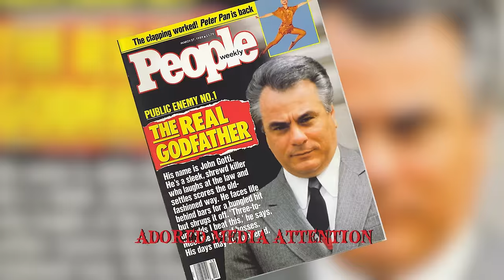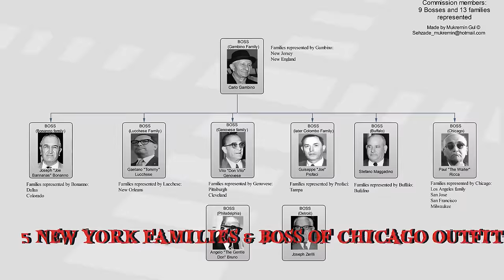The Mafia Files: Episode 1 John Gotti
Full inside look at the Italian Mafia's leader, John Gotti. This notorious mobster boss of La Cosa Nostra was also known as “The Dapper Don” or “Teflon Don.” Here's a closer look at the story of the last Godfather.

Welcome to Episode 1 of our brand new series, Mob Bosses, where we'll be delving into the infamous leaders of America's largest & most powerful organized crime syndicate La Cosa Nostra, or more commonly known as The Mafia. Today we'll be taking a closer look at the one & only, John Gotti.

Also known as “The Dapper Don” by the media, John Gotti had a reputation for living a flashy lifestyle filled with extravagant fashion & luxury. The Don, another word for the boss who acts as the brains & leader of the family, is said to have adored media attention. Whereas old school dons preferred living & moving in the shadows, Gotti loved the spotlight. But his flashy appearances proved disastrous as it ultimately led to life imprisonment without the possibility of parole.

To give you an idea of how vicious John Gotti really was & why his behavior ended him behind bars, we'll take a look at the story of John Favara—a classic example of his ruthless, unforgiving behavior. March 18th, 1980: John Gotti's 12-year-old son Frank darts into the street on a motorized minibike from behind a dumpster when all of a sudden, he was struck & killed by an oncoming vehicle. The man driving the vehicle was 51-year-old furniture store manager John Favara, who lived just one block away from the Gotti family.

Fast forward four months later: July 28th, 1980. Before Favara & his family were able to move, he was shoved into a van by several men near his work. Several witnesses to the abduction state that he was beaten with a baseball bat while other accounts assert he was silenced with a .22 caliber pistol. One testimony in particular goes so far as to say Favara was alive as he was dismembered with a chainsaw, stuffed into a barrel filled with concrete, then either dumped into the ocean or buried in a lot somewhere. The exact happenings of his body are still unknown, but what is confirmed is the brutality involved behind Favara's death.

Before turning 30 years old, John Gotti spent three stints in jail, the last term being a three-year lockup for truck hijackings at the JFK airport. But his mobster tendencies were quickly displayed because as soon as he was released in 1972, he immediately went back to the streets. He swiftly moved through the ranks & soon became a capo of the Bergin Crew that same year. The Bergin Crew was a subcrew of the Gambino family & was under the command of Carmine Fatico at the time.

Three years later in 1975, Gotti found himself back behind bars once more; this time for the killing of Irish-American gangster James McBratney, who had kidnapped & killed the nephew of Carlo Gambino, or the head of the Gambino family at the time. Gotti was an accomplice in the hit-team assigned to take revenge for the murder, & thus he was sentenced to four years in prison after taking a plea deal.

In 1977 after spending only two years in jail, Gotti was released & was rewarded by the Gambino family for his part in the murder. With the Gambino family now under the command of Paul Castellano, Gotti was not only initiated into the family but was also immediately promoted to taking back his old position as capo of the Bergin Crew.

As a skillful earner with a violent disposition, it came as no surprise that Gotti was able to take over the position of boss of the Gambino family by ultimately killing another boss. The Gambino family's boss at the time was Paul Castellano, who took over the position after Carlo Gambino died of natural causes in 1976. Gotti became disgruntled with Castellano due to his belief that Castellano was too isolated & greedy. He also found him to have a lack of street credibility.

Despite his desire to “whack,” or assassinate, Castellano, he knew he would be unable to due to the Commission, which stood in his way. The Commission was founded in 1931 & acted as the governing body of the American Mafia. It consisted of the five New York family bosses & the boss of the Chicago Outfit.

Gotti knew that he would not be granted permission by the Commission to kill off Castellano. Without this permission, he risked being killed soon afterwards as revenge. Gotti, therefore, turned to several important figures of his generation, all of whom held important positions within other big families. Doing so allowed him to indirectly attain permission for the killing.

On December 16th, 1985, after being set up by Gotti & his assassins, Castellano was shot dead as Gotti watched the hit from his car. He was formally acclaimed as the new boss of the Gambino family at a meeting of 20 capos held on January 15th, 1986.